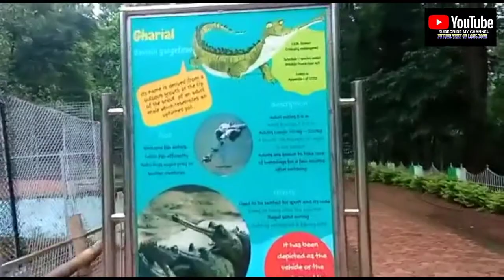THE TIKARPADA WILDLIFE SANCTUARY|| Part-2|| ANGUL ODISHA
Angul bus stop to 65 km in tikarpada

Tikarpada Wildlife Sanctuary located in the village of Tikarpada, Angul district, Orissa is a famous sanctuary that houses a varied species of fauna and flora. Spread across an area of 795.52 km2, the wildlife sanctuary is encircled by the fantabulous Satkosia gorge, a 22 km long gorge formed by the flowing Mahanadi amidst bounteous hills. A “Rescue & Rehabilitation Centre” situated in the Mahanadi eco system aids in the sustainment of various endangered crocodiles.

The wildlife sanctuary houses numerous species of fauna such as tigers, pangolins, Indian pitta, red jungle fowl, Indian adjutant stroke etc. some of the other species found here are rhesus macaques, leopards, spotted deer, wild cats. Moreover, one can also spot various species of birds and enjoy bird watching here. Adventure lovers can bask some activities here like water rafting, angling, game sighting etc. A trek around the lush green Sal forests & the environs is the best way to explore the true beauty of this region. The Gharial Sanctuary located in Tikarpada is the breeding place for Gharials that are later released into the Mahanadi River (their natural ecosystem). The Sanctuary also comprises species of snakes, turtles, crocodiles etc.